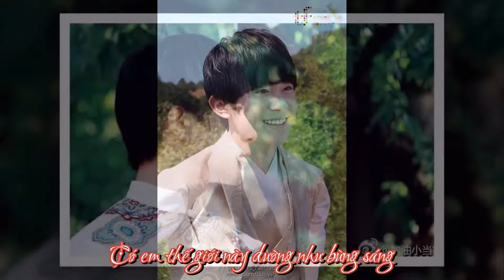Kẹo bông gòn cover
Vid by Tiểu Lam. Đây là bị dụ dỗ, không phải ta lên cơn gào rú đâu nha T.T